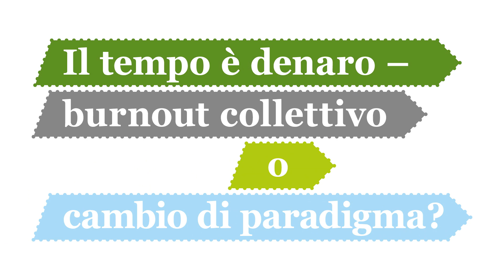Zeit für Mut, jetzt! I È tempo di coraggio, ora! | 12. Global Forum Südtirol 2020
12. Global Forum Südtirol I 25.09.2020

Zeit ist Geld – kollektives Burnout oder Paradigmenwechsel?
Il tempo è denaro - burnout collettivo o cambio di paradigma?

Danke an alle Teilnehmer, Referenten und an all jene Menschen, UnternehmerInnen und Sponsoren, die uns die Kraft und Motivation übertragen haben, das 12. Global Forum Südtirol zu organisieren. Sie alle haben die Ärmel hochgekrempelt und uns aufgezeigt, wie man sich - anstatt Covid19 zu weichen - auch in diesen Zeiten in Eigenverantwortung sowie mit Innovation und Kreativität der Zeit stellen kann. Darauf gilt es aufzubauen.
Zeit für Mut, jetzt!

Grazie a tutti i partecipanti, relatori e a tutte le persone, imprenditrici, imprenditori e sponsor, che ci hanno trasmesso la forza e motivazione di organizzare il 12°Global Forum Südtirol. Tutti loro ci hanno insegnato come, in autoresponsabilità e rimboccandosi le maniche, è possibile - invece di sottrarsi al Covid19 - affrontare con spirito di innovazione e creatività anche questi tempi particolari. Questo è ciò su cui dobbiamo costruire.
È tempo di coraggio, ora!